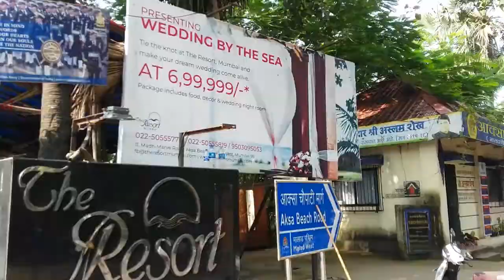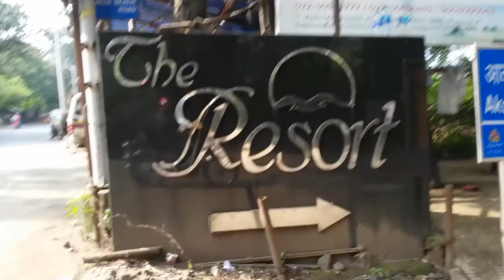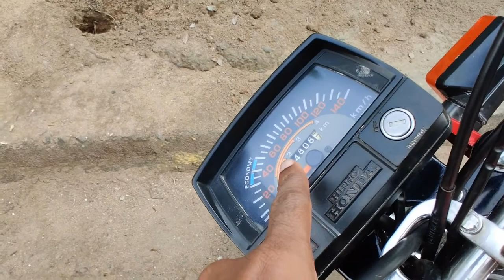Bike ride to a fishing village - Madh Island - Mumbai (Beaches, fishing villages, village life etc)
Riding Hero Honda CD - 100 Deluxe through a fishing village which has its own charm with its beautiful beaches, villages, people and the most tempting the sea food.

Hi,
I am Kiran and love to travel and meet People also I am passionate of painting, music, cooking, gardening, motorcycle rides, Bicycle journeys etc.

My Vlogging Gadgets :
Camera : Oneplus 7T and Samsung Galaxy E5.
Mobile mount : Slovic.
Mount bracket : System Breaker :
Action Pro Gimbal Stabilizer.

Video location :
Mumbai - Madh Island.
1. Hopeful Freedom - Asher Fulero.
2. Liquid Time - Aakash Gandhi.
3. Never You Mind - Dan Lebowitz.
4. Sunset n Beachz - Ofshane.